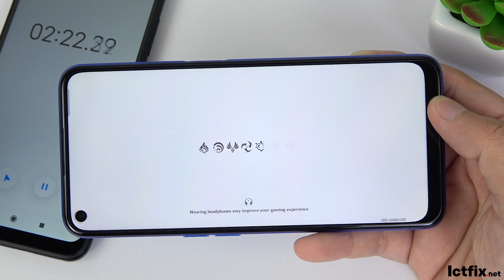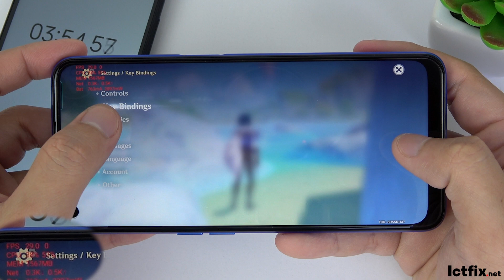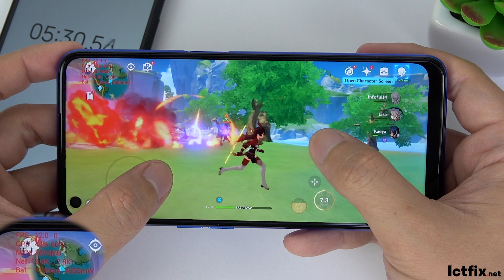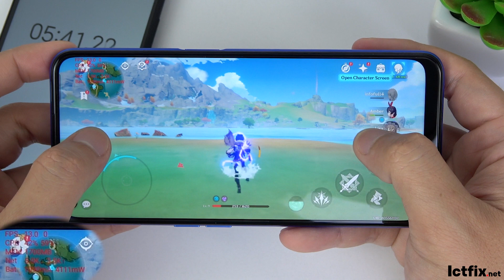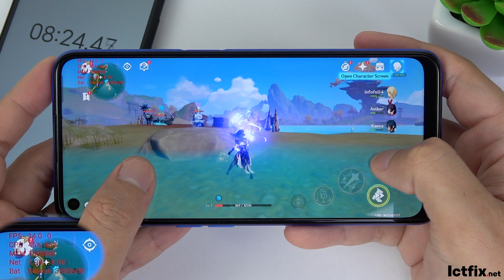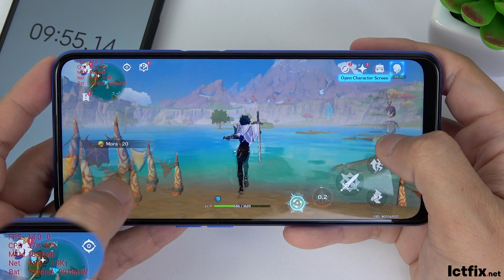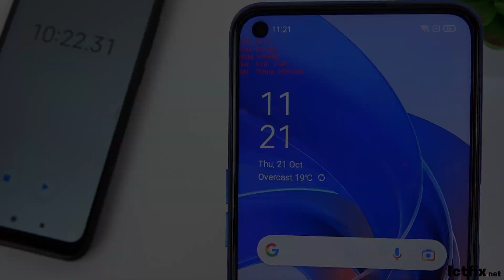Oppo A55 Genshin Impact Gaming test | MediaTek Helio G35, 4GB RAM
INFOFULL.NET
ICTFIX.NET

Display 6.5", HD+, LCD, 720 x 1600 Pixel
4 GB RAM
64 GB internal memory
CPU Mediatek Helio G35
GPU IMG PowerVR GE8320